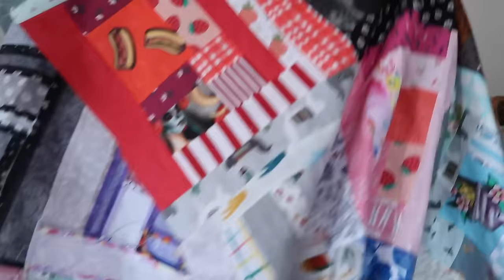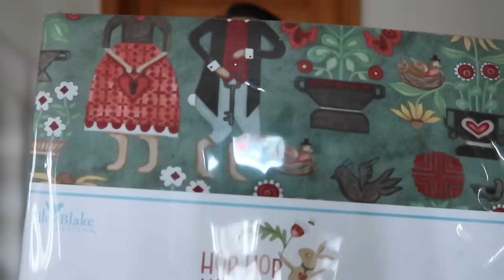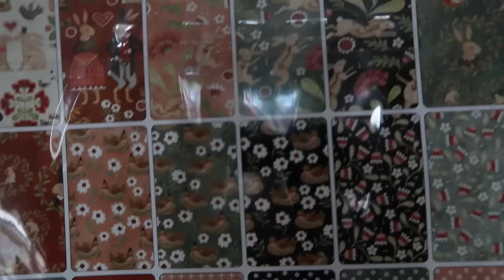Lochknits - Episode 14 - Finished Saltburn Sweater, Sock FOs, Two Quilt Tops and an ugly WIP!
Lochknits